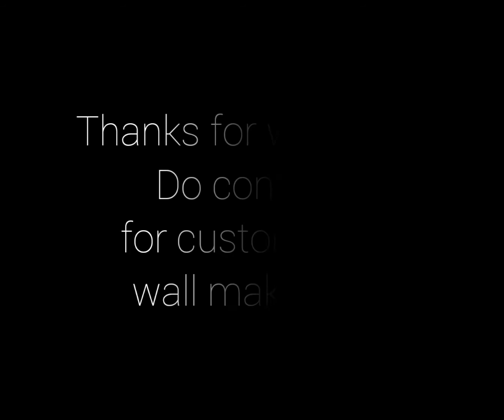Wall Makeover with CraftyAttire Customised Stencil | Frida Kahlo Stencil | Interior Decor Idea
Wall Makeover with CraftyAttire Customised Stencil Frida Kahlo